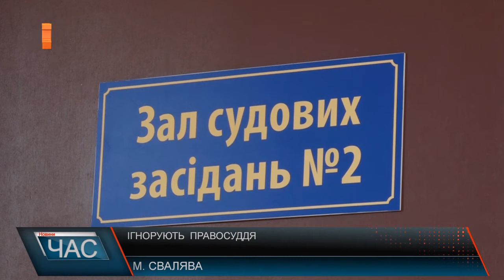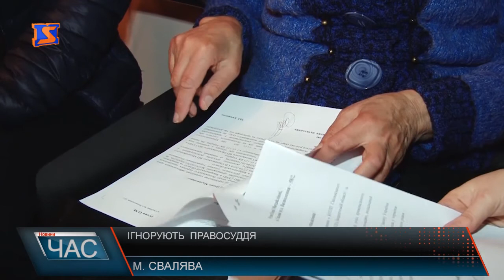Уникають правосуддя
У залі засідань №2 Свалявського районного суду на призначену годину зібралися потерпіла Олена Русин, її адвокат, представник місцевої прокуратури, та , власне суддя. А от зять жінки, який понад рік тому завдав їй фізичного насильства, виганяючи з її рідної домівки, так і не з’явився, як і його представник. То ж розгляд справи перенесли на 18 травня. А жінка у розпачі, адже вже більше року шукає прихистку у знайомих, бо немає де жити. Справа у тому, що пані Олена переписала документи на будинок, який будувала і в якому проживала разом з покійним уже чоловіком та 3 дітьми з 1973 року, на доньку - Марію. Адже та обіцяла утримувати стареньку, бо була на той момент розлучена, дітей не мала, а інші діти не мали можливості взяти матір до себе. Однак згодом донька із зятем викинули стареньку на вулицю. Жінка розповіла, що зять неодноразово піднімав руку і на її чоловіка, і на неї. Доки терези Феміди не хилилися у жодну сторону, донька Марія подала зустрічний позов на матір за те, що старенька посадила грядку цибулі біля свого ж будинку. От такого абсурдного повороту набрала історія 71 - річної матері 3 дітей, яка наразі - безхатченко.